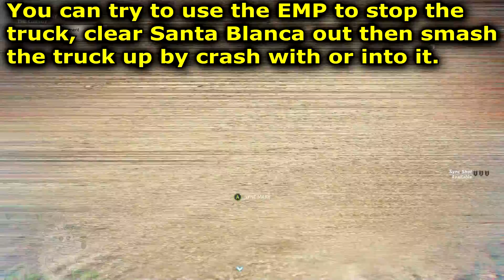Solo 3 Challenge :: May 21 :: Daily 2 of 7 🞔 No Commentary 🞔 Ghost Recon Wildlands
To finish off the solo challenges for today, solo 3 has you completing the Convoy mission with only a crossbow.  A nice tweak.    Today's challenges are repeats from April 9th, the video is reused.  No Commentary.

Solo Challenge #3: In Extreme difficulty and using only the crossbow, deploy to Koani Charlie then complete the mission 'The Convoy'.